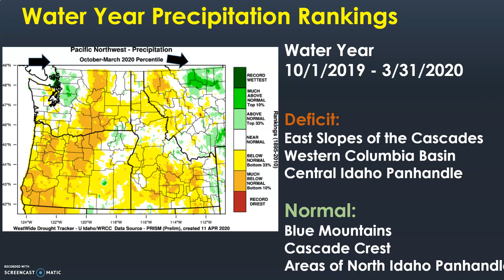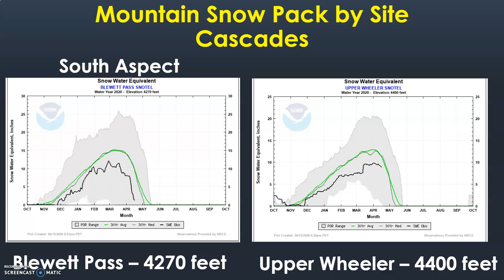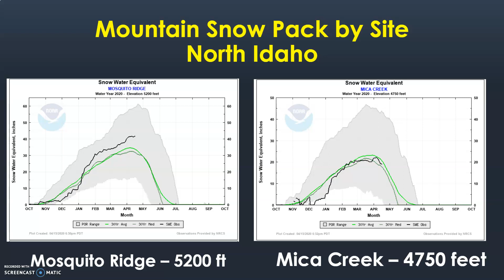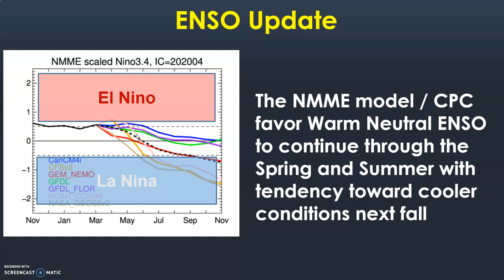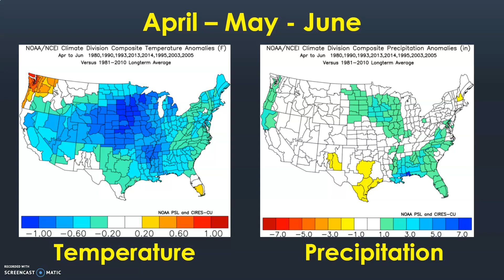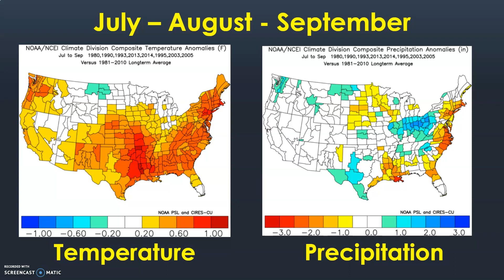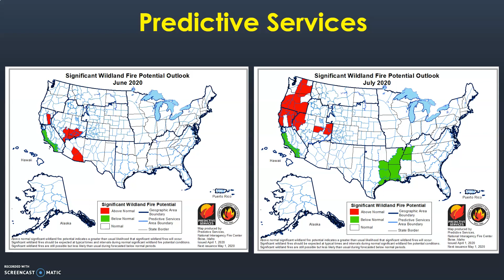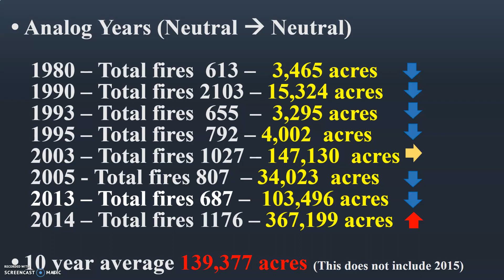2020 Fire Weather Seasonal Outlook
This video is intended for the fire weather community with emphasis on current conditions, Spring and Summer Outlook, and how this relates to the upcoming wildland fire season in the Inland Northwest